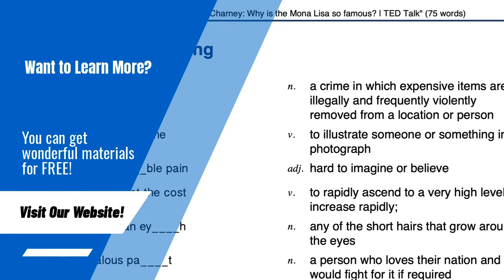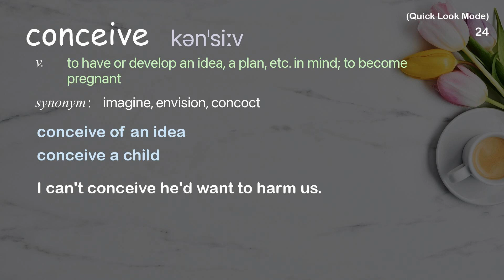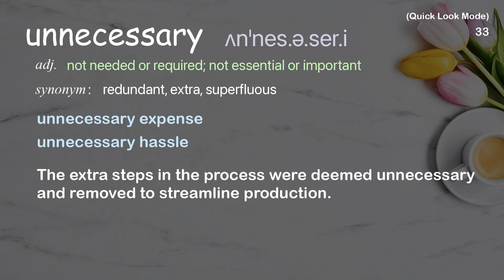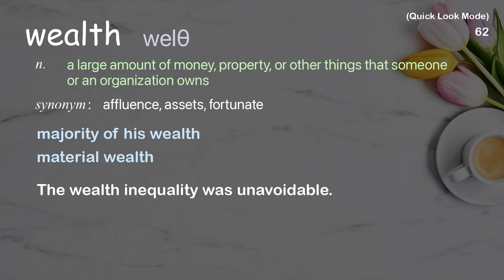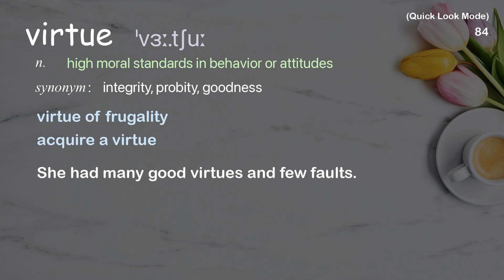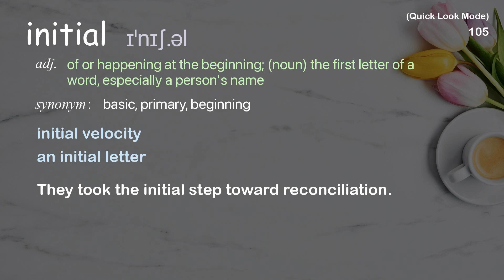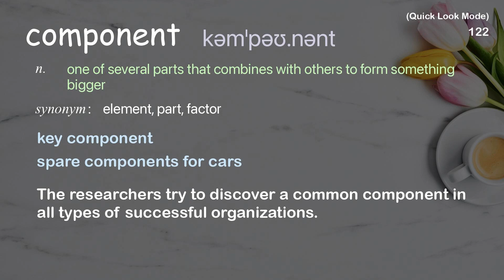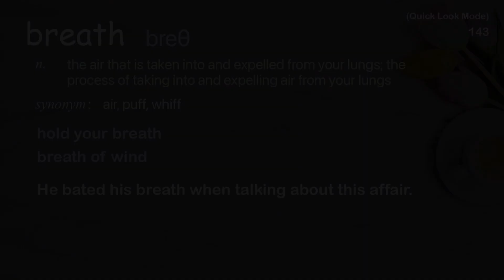143 Academic Words Quick Look Words Ref from "Hamilton vs. Madison and the birth of [...], TED"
■PLEASE NOTE

■Reference Source
Noah Feldman: Hamilton vs. Madison and the birth of American partisanship | TED Talk